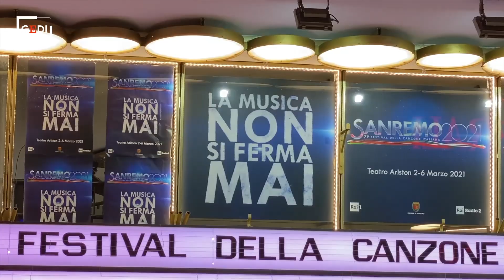Sanremo, il commento di Assante & Castaldo: "Livello alto, serve più fantasia dai giovani"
I nostri critici musicali Ernesto Assante e Gino Castaldo commentano la prima serata del festival, la qualità delle canzoni, un'ospite speciale come Loredana Berté e uno show che poi, alla fine, non è così diverso da quello degli anni passati. E poi anticipano qualcosa della serata di stasera e Castaldo mette in guardia: "La rappresentante di lista e Willie Peyote sono molto forti". .  .Video di Rocco Giurato .